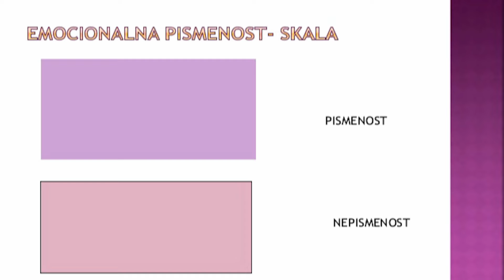IZLOŽBA „MOMENTI“ FILIPA DAĆEVCA OTVARA IZLAGAČKU SEZONU 2019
U kulturnom centru Vršac otvorena je izložba „Momenti“ mladog vršačkog umetnika Filipa Daćevca koju posetioci mogu pogledati do 10.februara u velikoj galeriji nakon čega se seli u Belu Crkvu.Ovom izložbom započeta je izlagačka sezona u 2019. godini, a iz Kc-a najavljuju bogat  umetnički program u naredom periodu.